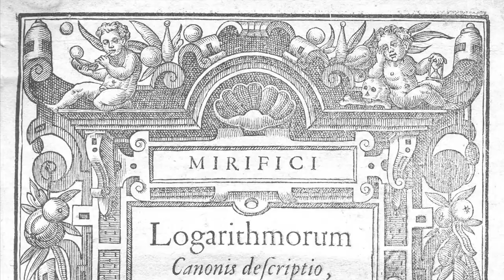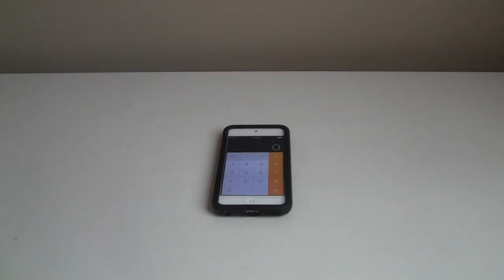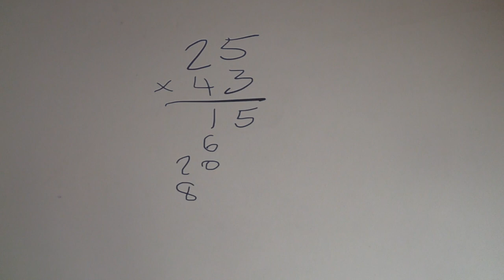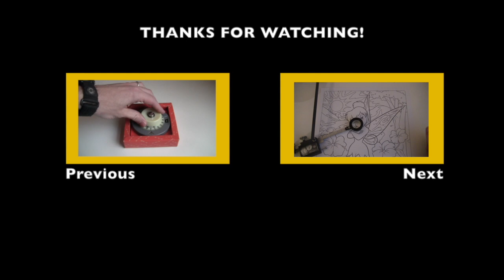Calculator Sticks from the 1600s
Napier's bones, invented in the 1600s. They multiply a big number times a single digit.

This is episode 8 of my video series about calculating devices.